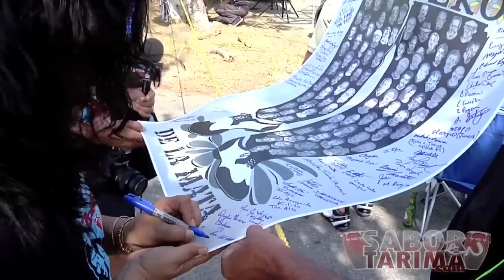LLEGO EL DIA INTERNACIONAL DEL SALSERO 2014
Dia Internacional del Salsero 2014  Septiembre Domingo 28